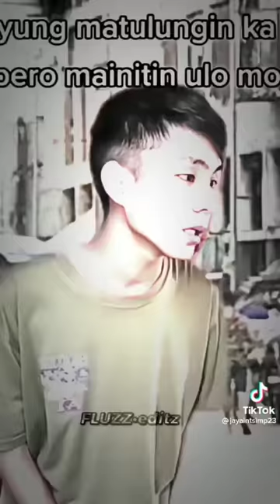😀 tayron vs bentana 😀